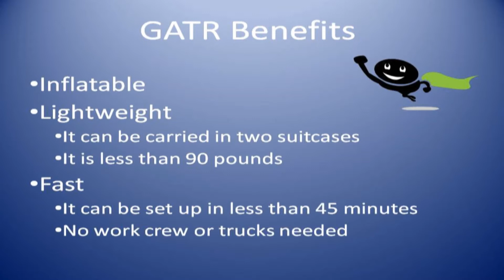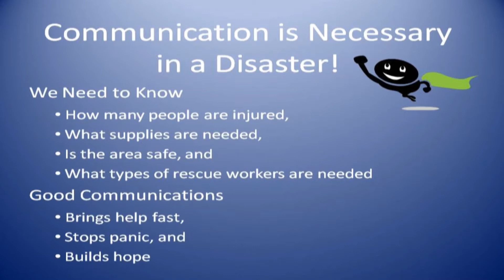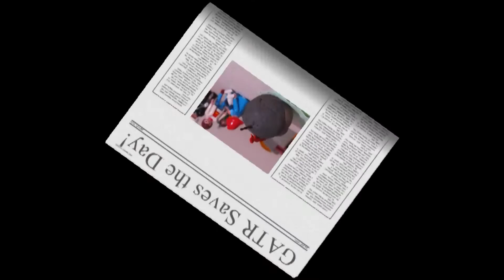Do You Want a GATR?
Spinoff: Inflatable Antennas Support Emergency Communication (21)
Grade Group: 3-5

A GATR representative convinces the FEMA Director that she needs an inflatable antenna to facilitate quick communications during a natural disaster.  Stop motion video of toys is used to show how an inflatable antenna can help in a disaster.